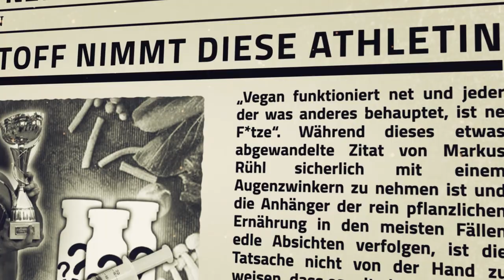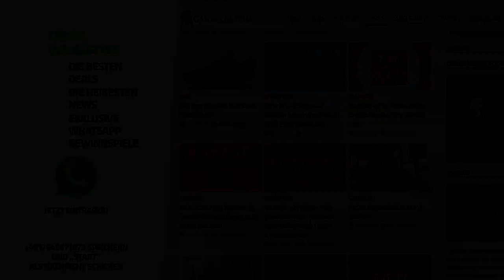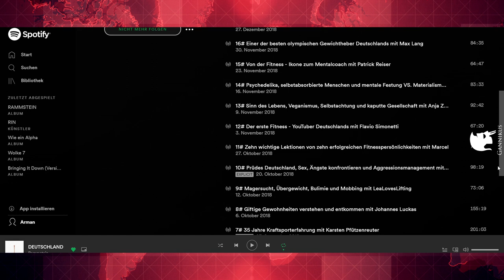News - So viel Anabolika nimmt seine Athletin, Julian & Ron schießen gegen Foodspring, uvm.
❗🔥 Melde Dich für unseren kostenlosen Whatsapp Newsletter an und werde Teil der Gannikus Community. Du erhältst die heißesten Fitness News, die besten Deals und Zugang zu exklusiven Whatsapp Gewinnspielen.

😲❗ Gorilla Wear, GASP, Better Bodies, Golds Gym und viele weitere Knaller - Marken hier zu hammer Preisen kaufen:

🎤 Bewertet den Gannikus Podcast fleißig auf Spotify, iTunes und

📰 📺📻 Was wir diese Woche so los in der Fitness-Welt? Hier unsere Zusammenfassung! 📰 📺📻

⚡️⚡️01:15 Vito im TV Spot von Audible zu sehen!

⚡️⚡️ 03:25 Tim Gabel zeigt Form nach 1,5 Jahren ohne Training!

⚡️⚡️06:04 Julian Zietlow und Ron Bielecki schießen gegen Foodspring!

⚡️⚡️ 10:17 Comeback des Jahres? Zack King Khan wieder auf der Bühne!

⚡️⚡️ 12:54 Shawn Rhoden schockiert Kritiker!

⚡️⚡️ 14:00 So viel Anabolika nehemn Max Madsen und seine Athletin!